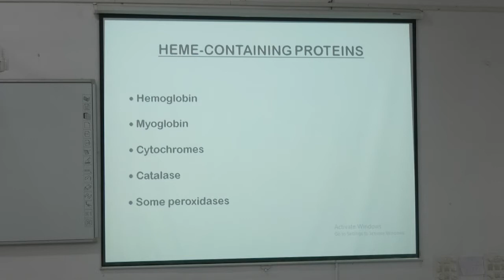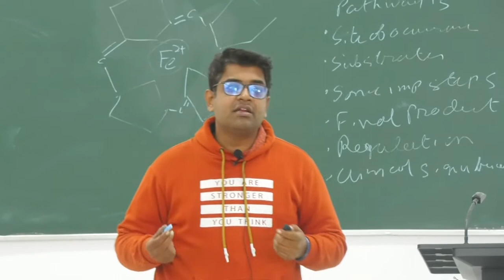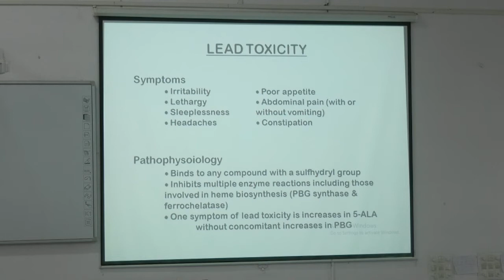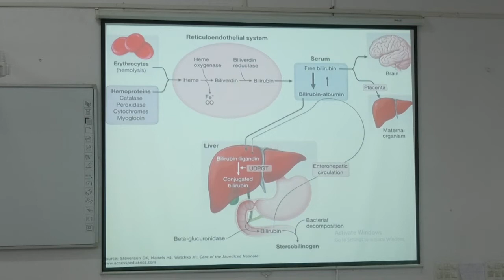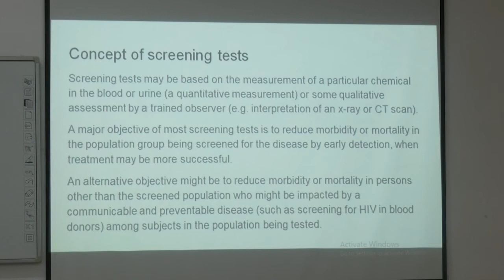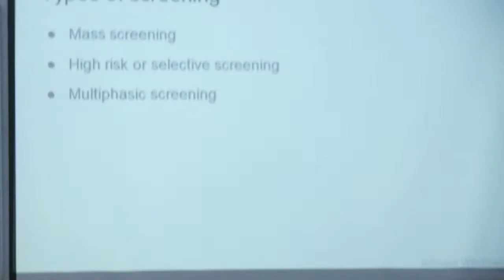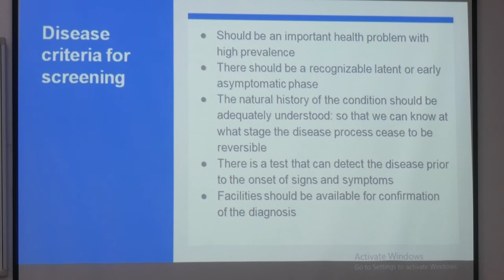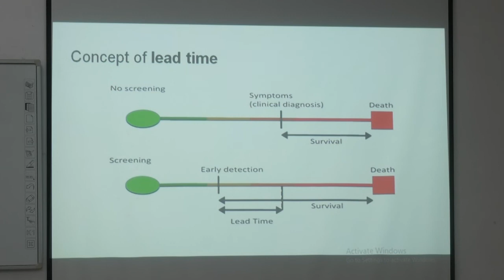Hemoglobin Synthesis and Metabolism: A Comprehensive Guide for Medical Students | MBBS CLASS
This video provides a comprehensive overview of hemoglobin synthesis and metabolism, covering key topics such as the structure and function of hemoglobin, the different stages of heme synthesis, and the regulation of hemoglobin production. The video also discusses the clinical significance of hemoglobin disorders and the role of screening and treatment in managing these conditions.

Key topics covered in the video:

The structure and function of hemoglobin
The different stages of heme synthesis, including the formation of delta-aminolevulinic acid (ALA), porphobilinogen (PBG), uroporphyrinogen III, coproporphyrinogen III, protoporphyrin IX, and heme
The regulation of hemoglobin production, including the role of erythropoietin (EPO) and other factors
The clinical significance of hemoglobin disorders, such as anemia, thalassemia, and sickle cell disease
The role of screening and treatment in managing hemoglobin disorders
This video is a valuable resource for medical students and other healthcare professionals who want to learn more about hemoglobin synthesis and metabolism. The video is presented in a clear and concise manner, and it includes a number of helpful diagrams and illustrations.

Additional keywords:

Hemoglobin
Heme synthesis
Hemoglobin disorders
Anemia
Thalassemia
Sickle cell disease
Erythropoietin (EPO)
Screening
Treatment

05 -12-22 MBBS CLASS